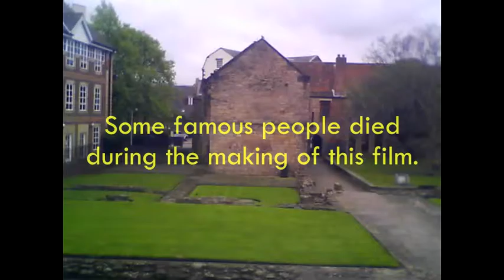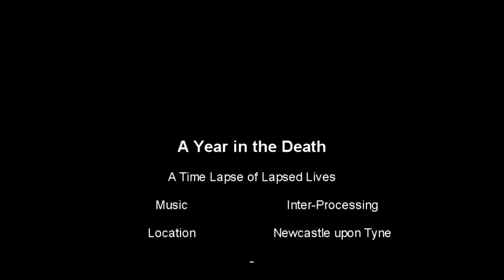The Dead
A year of timelapsed photography - over 16 thousand photos from May 2014 to May 2015 stiched together. Oh - and some famous people died as well.